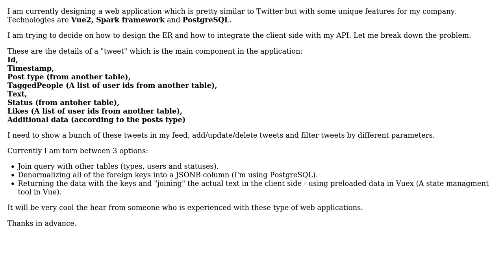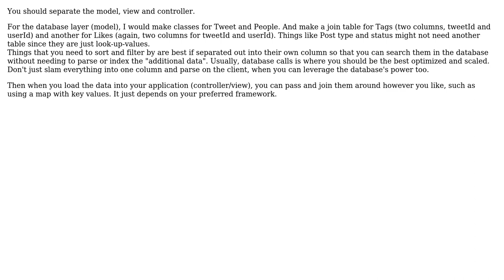Web application with relational database - best practice?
With thanks & praise to God, and with thanks to the many people who have made this project possible! You are responsible for your own actions.